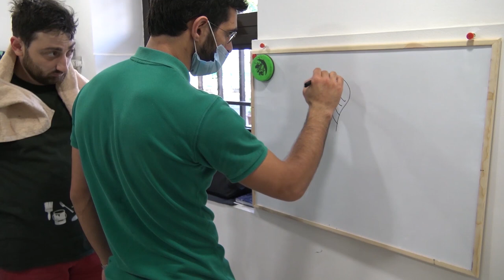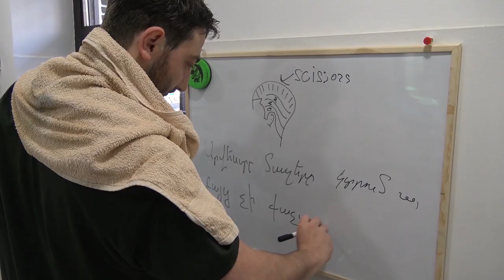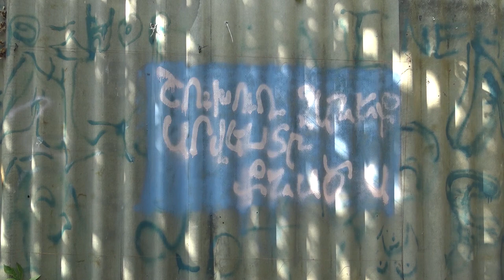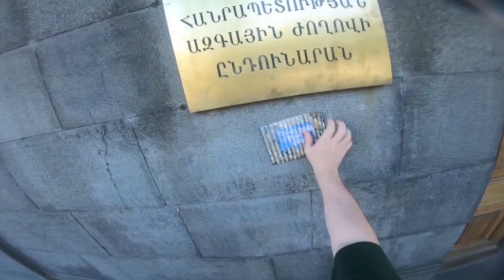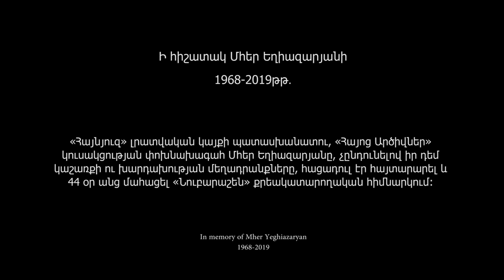Sleep art | Քնարվեստ | Chai Khana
Artists have used their art to protest against politics and politicians for years in Armenia. But after the 2018 revolution, many artists stopped using the tools they had developed to push their agenda—despite the fact that the new government gave them plenty of reasons for protest.
In this film, which was made in the summer of 2020, Hovhannes Ishkhanyan speaks with three artists—Karen Ohanyan, Artak Gevorgyan and Arthur Petrosyan—to find  out why they stopped protesting like they used to. And, inspired by them, Hovhannes creates his own piece of political art.

Author: Hovhannes Ishkhanyan
Բազմաթիվ արվեստագետներ, տարիներ շարունակ,  ամենատարբեր մեթոդներով բողոքում էին հայաստանյան իշխանությունների վարած քաղաքականությունից։ Իսկ 2018թ.-ի հեղափոխությունից հետո, արվեստագետները դադարեցին արձագանքել քաղաքական իրողություններին, չնայած որ, իշխանության եկած նոր ուժի որդեգրած քաղաքական կուրսը և հեղափոխության հանրահռչակած արժեքներից ակնհայտ շեղումը, պիտի որ, ընդվզման նոր ալիք առաջացնեին այս տիրույթում:
Ներկայացվող ֆիլմում,  որը նկարահանվել է 2020թ․-ի ամռանը, Հովհաննես Իշխանյանը հանդիպում է այդ արվեստագետներից երեքին՝ Կարեն Օհանյանին, Արտակ Գևորգյանին և Արթուր Պետրոսյանին՝ պարզելու, թե ինչու այս իշխանության օրոք չեն գործում նույն կերպ՝ ինչ նախորդի ժամանակ։ Եվ ոգեշնչվելով նրանցից՝ ստեղծում  քաղաքական արվեստի իր նմուշը։

Հեղինակ՝ Հովհաննես Իշխանյան